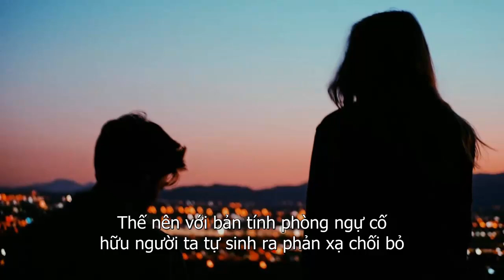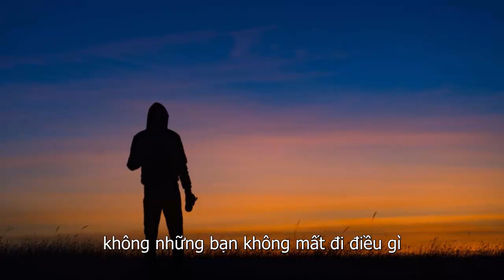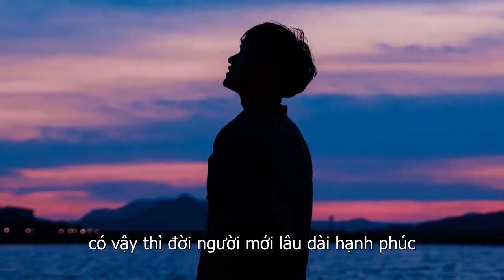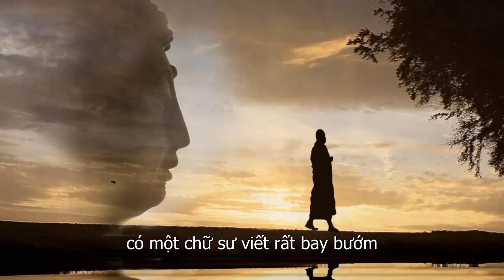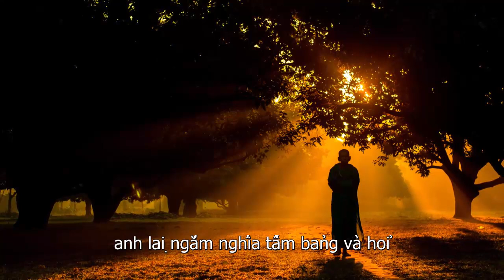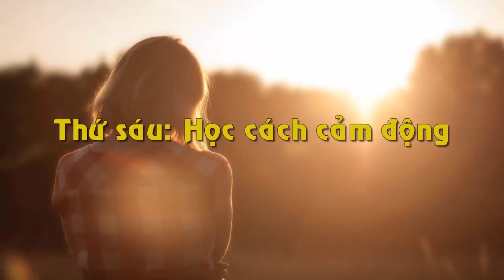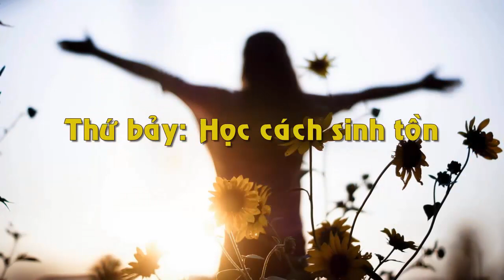Học Được 7 Điều Này Gặp Họa Lớn Cũng Chuyển Thành Phúc